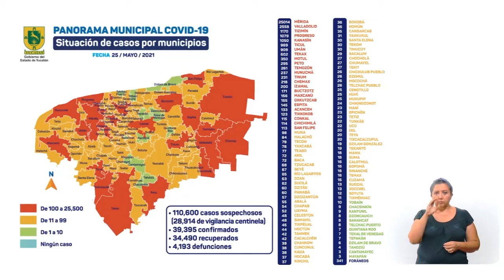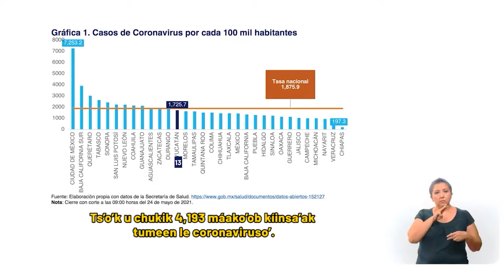Informe diario del COVID-19 25/05/21 | TELE Yucatán